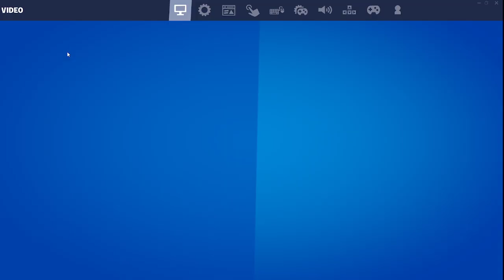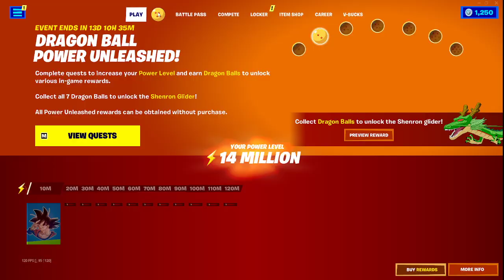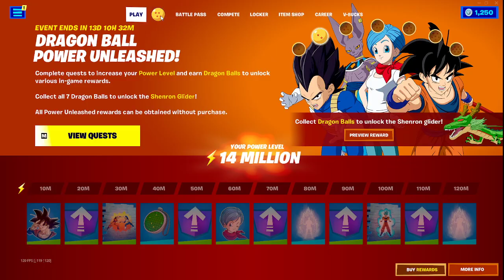Fortnite X Dragon Ball Super!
Twitch VOD where I try (and fail) to beat the Dragon Ball Super challenges!